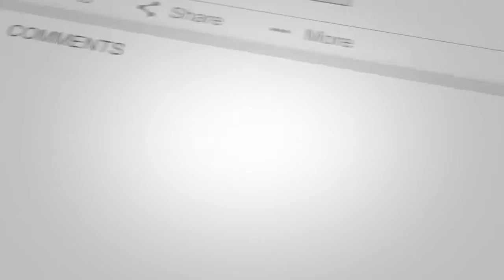Future Of Food|The Sustainable Food System| Edapt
What We Are Discussing:
00:00 Introduction
00:37 Vertical Farming
01:56 Lab Grown Meat
02:06 Aquaponics
Video Script:
Today the process of feeding humanity is extremely inefficient. If we could radically reinvent what we eat, and how we create that food, what might you imagine that “future of food” would look like?

Vertical Farming in food production
Where we grow our food…
The average American meal travels over 1,500 miles from farm to table. Wine from France, beef from Texas, potatoes from Idaho, etc.

As a result, nearly half the cost of today’s meals is the travel cost.

Imagine instead, growing all of your food, in a 50-story tall vertical farm in down-town LA, or off-shore on the Great Lakes where the travel distance is no longer 1,500 miles, but 50 miles.

Delocalized farming will minimize travel costs at the same time that it maximizes freshness.

Perhaps more importantly, vertical farming also allows tomorrow’s farmer the ability to control the exact conditions 24x7 of her plants.

Rather than allowing the vagaries of the weather and soil conditions to dictate crop quality and yield, we can now perfectly control the growing cycle.

LED lighting provides the crops with the maximum amount of light, at the perfect frequency, 24 hours a day, 7 days a week.

At the same time, sensors and robots provide the root system the exact pH and micronutrients required, while fine-tuning the temperature of the farm.

Such precision farming can generate yields that are 200% to 400% above normal.

Next let’s explore how we can precision-engineer the genetic properties of the plant itself.

The Alt-Protein/Lab-Grown Meat Revolution
Fully 33% of the Earth’s non-ice landmass is used for raising livestock -- a massive amount of land -- and global demand for meat is predicted to double in the coming decade.

Today, we must grow an entire cow -- all bones, skin and internals included -- to produce a steak.

Imagine instead, if we could start with a single muscle stem cell and only grow the steak, without needing the rest of the cow?  Think of it as cellular agriculture.

Imagine returning millions, perhaps billions of acres of grazing land back to the wilderness?  This is the promise of Lab Grown Meets.

Lab-grown meat can also be engineered (using technology like CRISPR) to be packed with nutrients, and be the healthiest, most delicious protein possible.

We’re watching this technology develop in real time. Several startups across the globe are already working to bring artificial meats to the food industry.

JUST, Inc. (previously Hampton Creek) run by my friend Josh Tetrick, has been on a mission to build a food system where everyone can get and afford delicious, nutritious food.  They started by exploring 300,000+ species of plants all around the world to see how they can make food better, and now are investing heavily in stem-cell grown meats.

Backed by Richard Branson and Bill Gates, Memphis Meats is working on ways to produce real meat from animal cells, rather than whole animals. So far, they have produced beef, chicken and duck using cultured cells from living animals.

As with vertical farming, transitioning production of our majority protein source to a carefully cultivated environment allows for agriculture to optimize inputs (water, soil, energy, land footprint), nutrients and, importantly, taste.

Farmer 3.0
Vertical farming and cellular agriculture are reinventing how we think about our food supply chain and what food we produce.

The next question to answer is who will be producing the food?

An important driver of the Farmer 3.0 evolution is the delocalization of agriculture driven by vertical and urban farms. Vertical farms and urban agriculture are empowering a new breed of agriculture entrepreneurs.